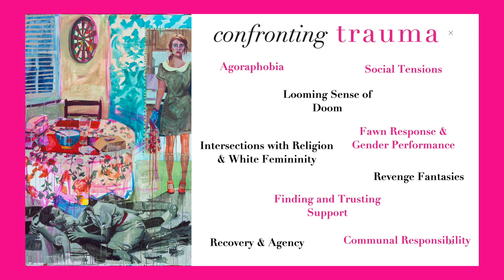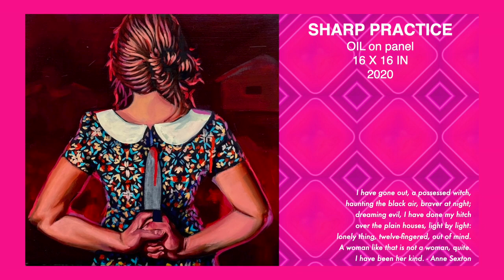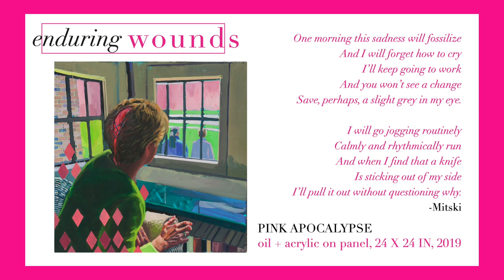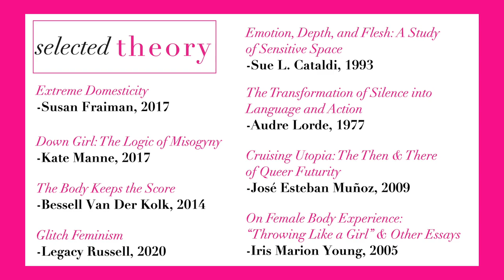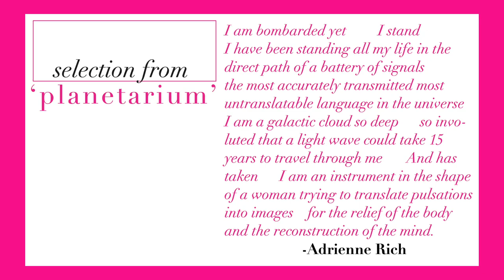Eye on Arts at Paducah School of Art & Design: Featured Artist, Danielle Muzina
Eye on Arts features presentations from featured artists on display in the galleries of Paducah School of Art & Design.

On this episode, Danielle Muzina talks about her exhibit, Red Weather / Pink Weather.